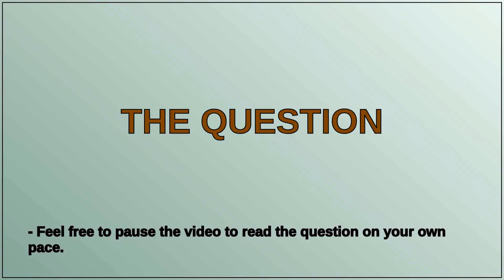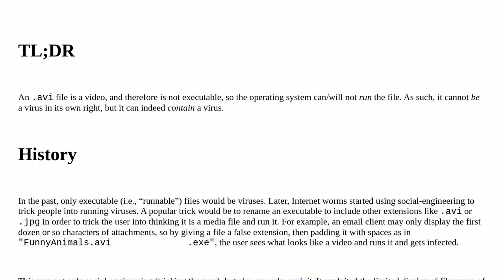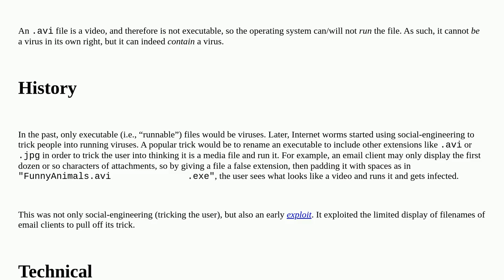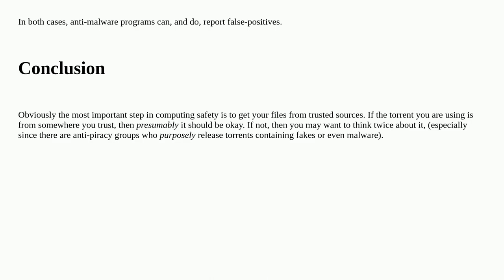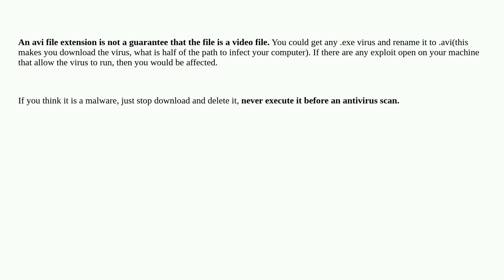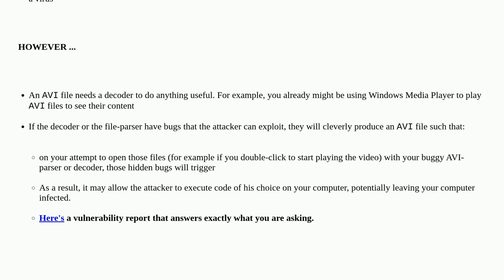Can AVI files contain a virus?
A special thanks goes out to the community

  malware avi virus